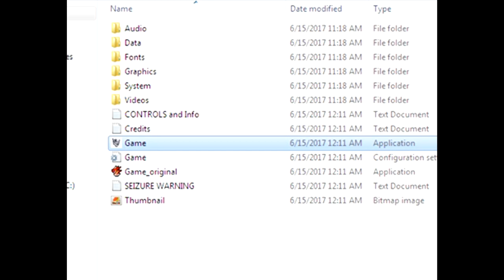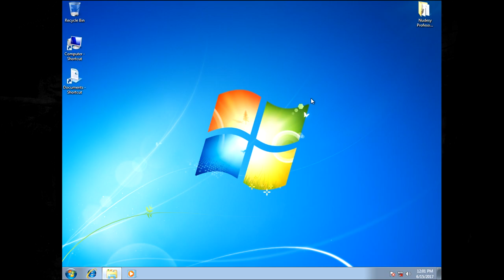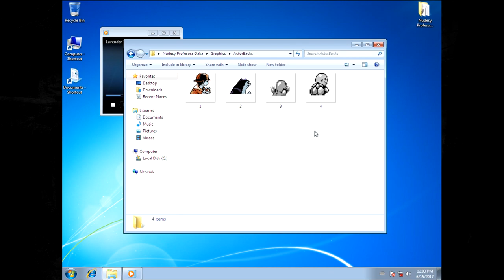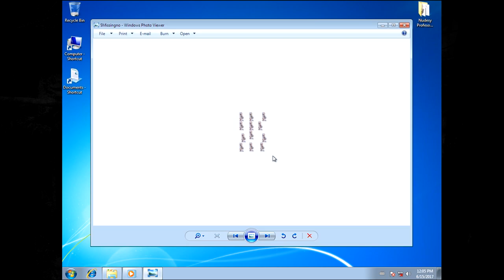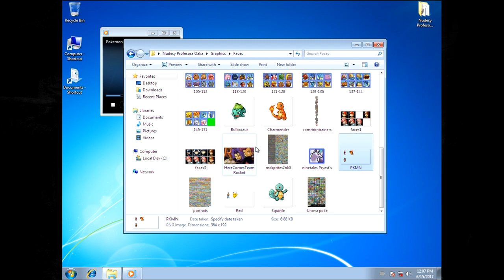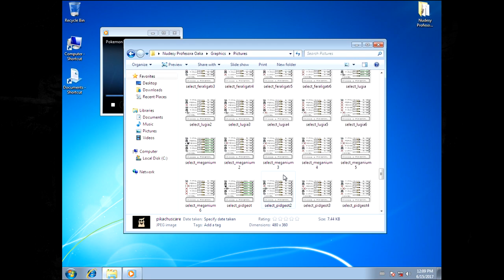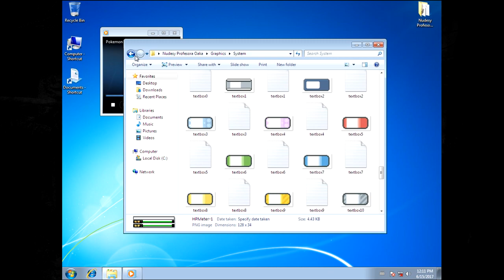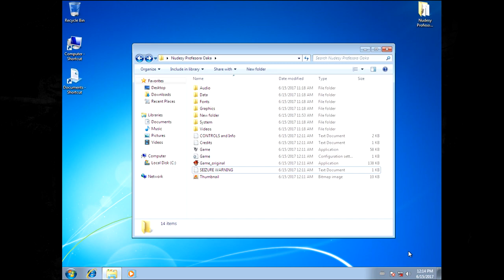PG vs Snow on MT. Silver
Ten filmik jest tak jakby dodatkiem do ostatniego odcinka CnGCP w którym ogrywam grę stworzona na podstawie creepypasty którą omówiłem ostatnio, czyli Śnieg na Gorze Silver. Ale jako ze gra jest po angielsku to jej tytuł zostawię w oryginalnym języku. A jako ze udało mi się naprawić moja wirtualna maszynę to nareszcie będę mógł robić kolejne gry .exe i inny nonsens tego typu !! Jestem zadowolony z potoczenia się tej sytuacji !!